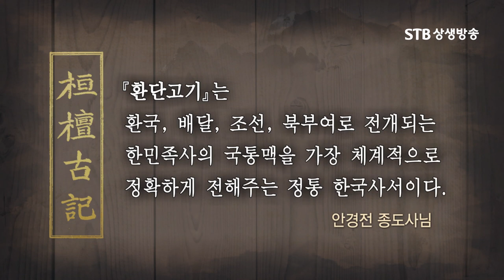환단고기는 어떤 책인가 저자 정보, 환단고기는 한민족 국통맥을 정확하게 전해주는 정통 한국사서다